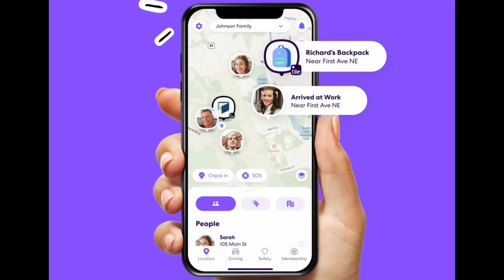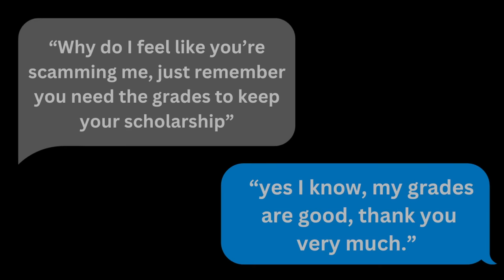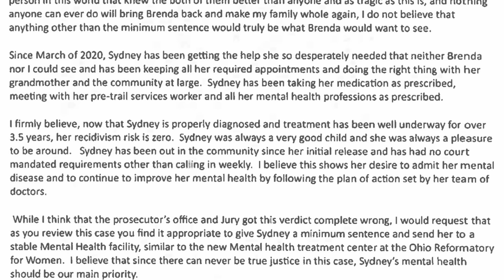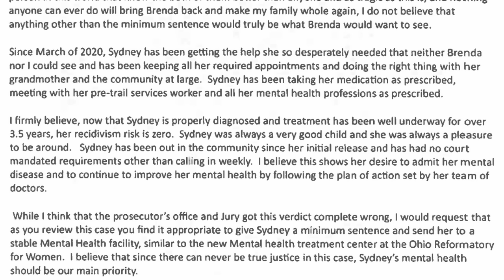LIES TO KILL FOR: She Murdered her own MOTHER with a FRYING PAN to Cover up her Secret Life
Sydney Powell was a successful college student working towards her degree. She had a healthy social life, tons of friends, and things seemed to be going great for the 19 year old. However, things were definitely not all that they seemed and Sydney's parents started to realize that she was hiding something. By March 3, 2020, they discovered her lies. Did she really kill her own mother to cover up her lies?!

Thank you to the following sources for the information in today's video:
Sydney’s letters of support: